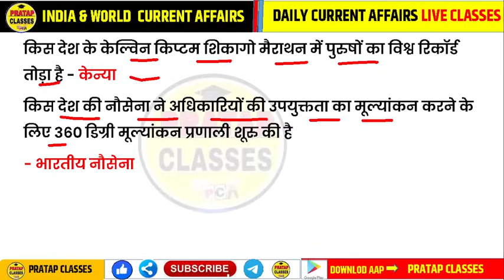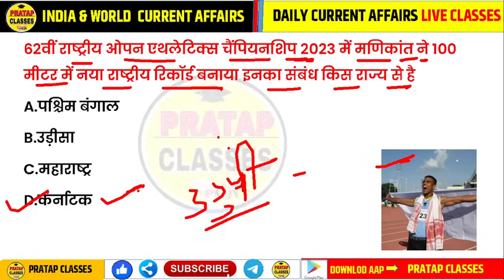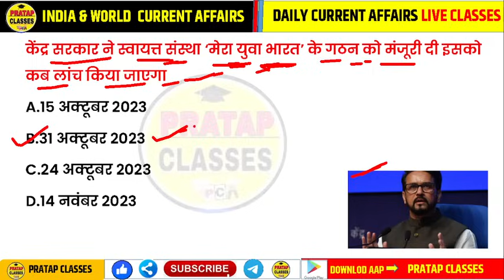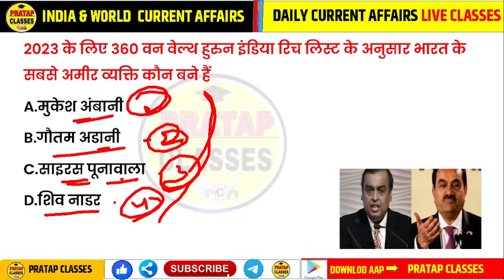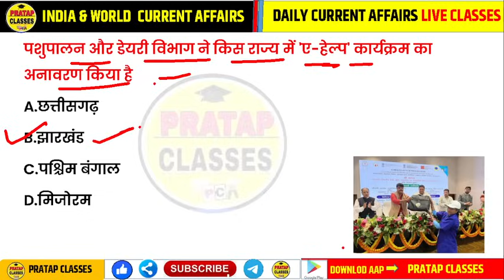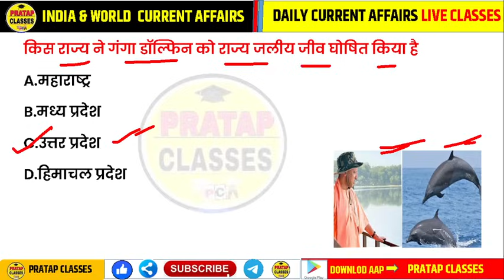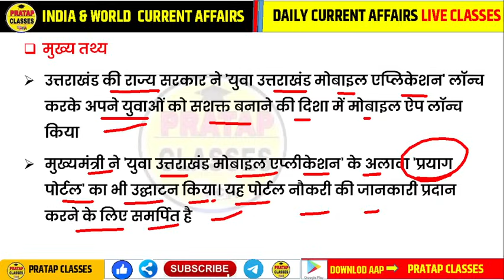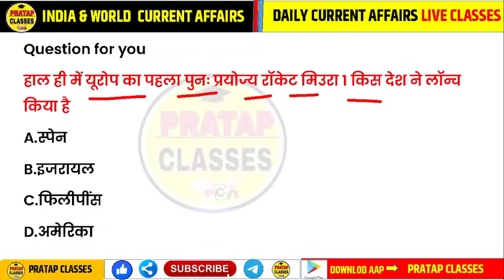13 October 2023 India & World Current Affairs in Hindi || Rpsc, Ras,Upsc , Delhi Police, SSC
13 October 2023  India & World Current Affairs in Hindi || Rpsc, Ras,Upsc , Delhi Police, SSC |

Monthly India current affairs 2022